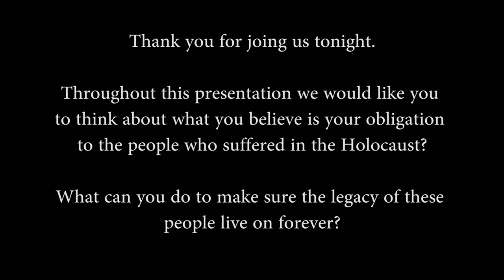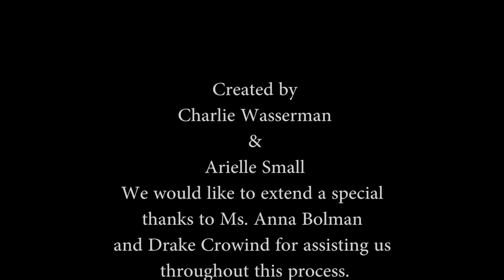Fuchs Mizrachi - Holocaust Films Series 2018 - 1 of 12